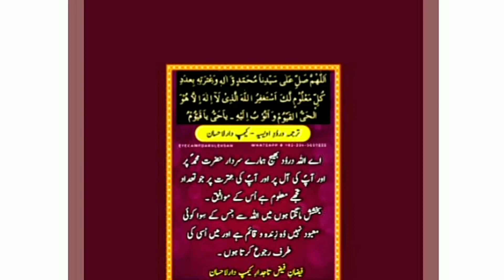Homemade Garlic Chilli sauce || hinazcollection N crafts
easy & quick homemade  garlic chilli sauce  by hinazcollection N crafts.

 Today I'm gonna make tasty homemade garlic chilli sauce.

Easy and quick gallic chilli sauce recipe at home.

Learn with me how to cook mouthwatering garlic chilli paste at home within no time.

If you're new to the channel, subscriber my channel to keep updated for more upcoming videos: